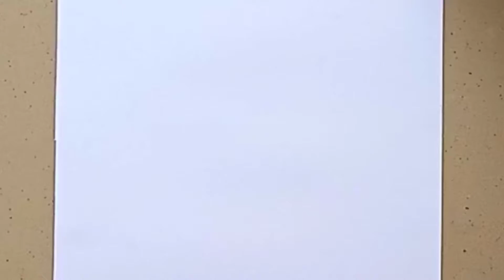How to draw natural beauty sketch step by step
In this video I show how to draw natural beauty sketch step by step.